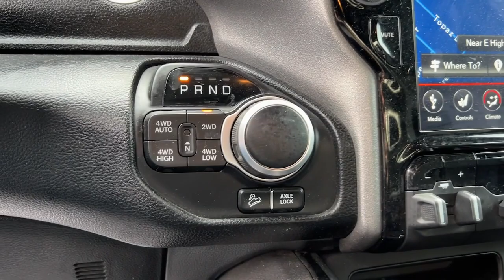2020 Ram 1500 Granbury, Fort Worth, TX LN377411F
EXT_COLOR] Used 2020 Ram 1500 Big Horn/Lone Star available in Granbury, Texas at Mike Brown Ford. Servicing the Fort Worth, TX area.

Shottenkirk Ford
4950 East Highway 377

GPS Navigation,Big Horn Level 2 Equipment Group,Built-To-Serve Edition,Quick Order Package 25R Lone Star (Regional),1-Year SiriusXM Radio Service,2 USB Full Function/Charge Only Media Hub,5-Year SiriusXM Travel Link Service,6 Speakers,9 Amplified Speakers w/Subwoofer,AM/FM radio,GPS Antenna Input,HD Radio,Integrated Center Stack Radio,Ra